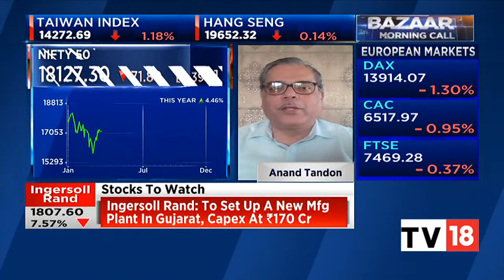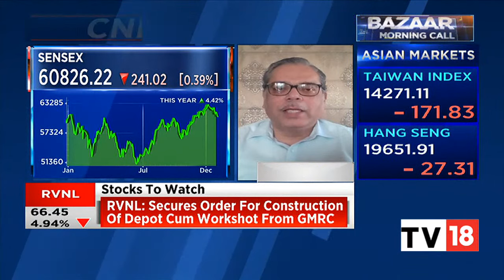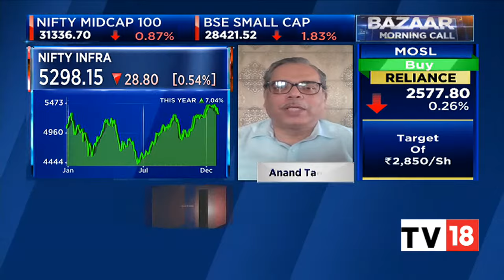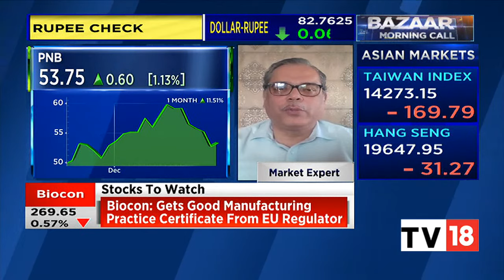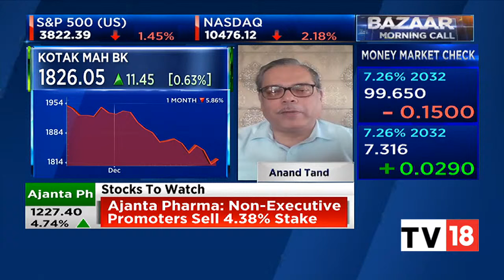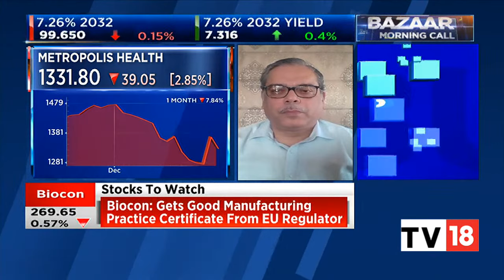Market Expert Anand Tandon's Cues For Trade & Top Stock Picks | Bazaar Morning Call | CNBC-TV18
Market expert Anand Tandon shares market cues for today and speaks on his top stock and sectoral picks. Listen in.

n18oc_business